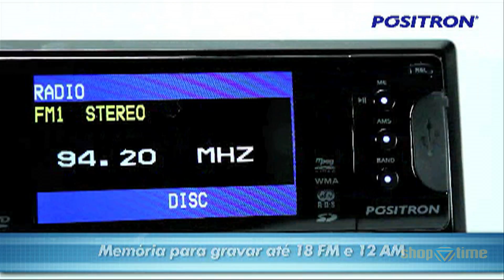Shoptime.com.br | SP4120 AV - Pósitron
SP4120 AV